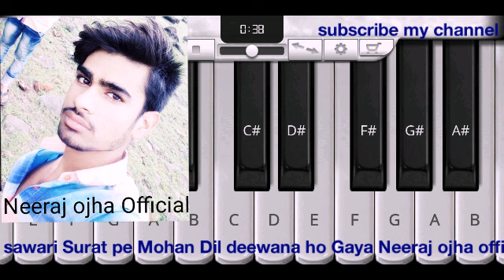Sawari Surat pe Mohan Dil deewana ho Gaya bhajan piano harmonium Neeraj ojha official